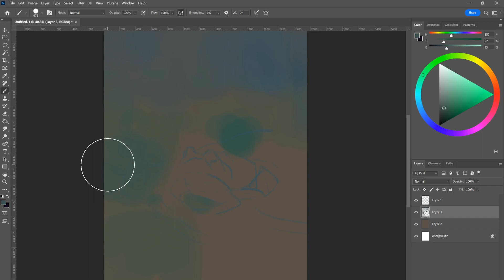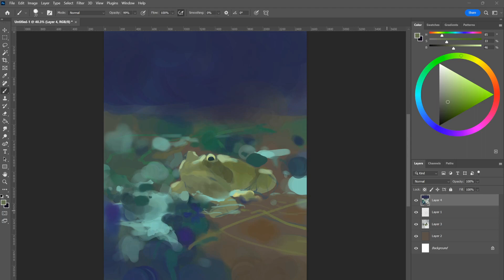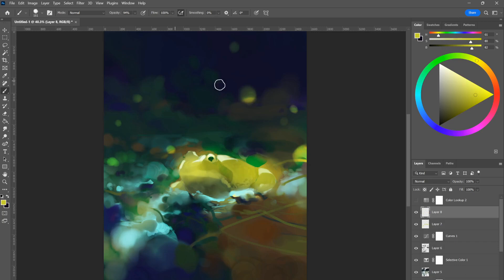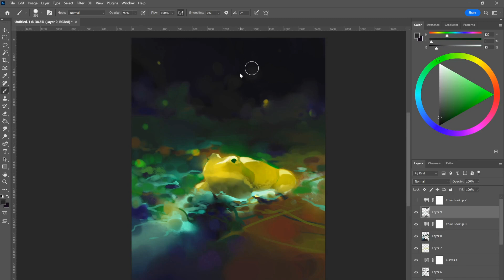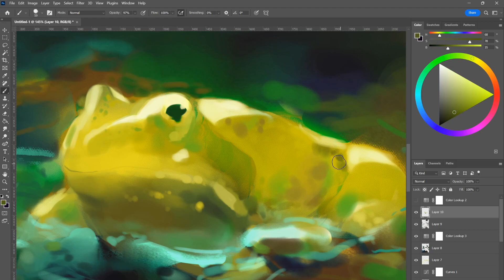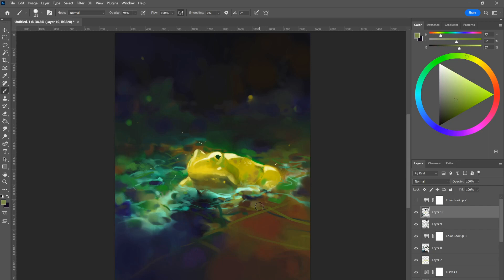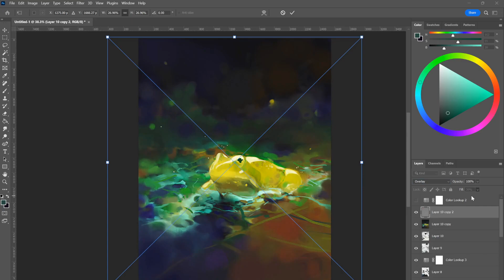Frog | Digital Art Speedpaint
Frog painting done in Photoshop, sped up 10x.